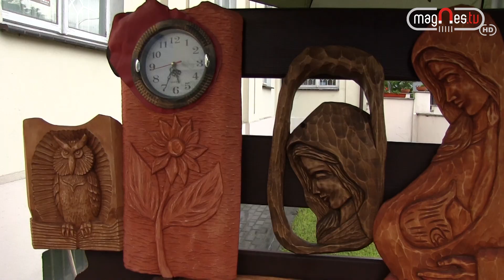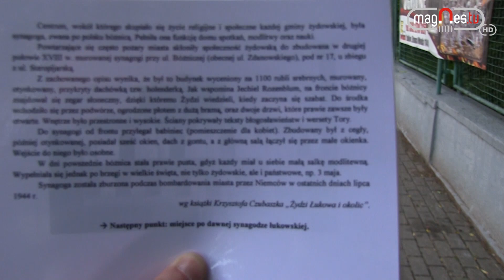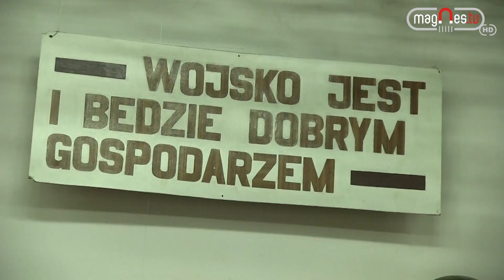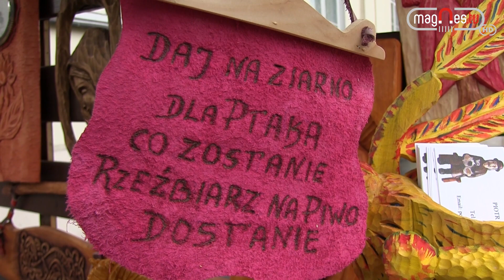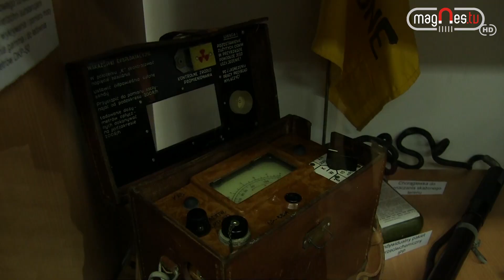Noc Muzeów 2014 (prod. Magnes.TV)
17 maja w całym kraju obchodzono kolejną już edycję Europejskiej Nocy Muzeów, do obchodów której jak co roku włączyło się Muzeum Regionalne w Łukowie. Postanowiliśmy sprawdzić, jakie atrakcje w tym roku zagwarantowała nam ta placówka...